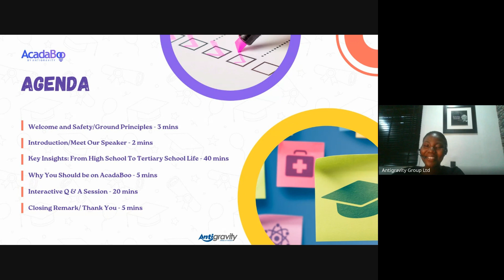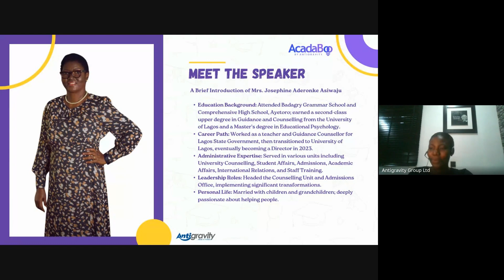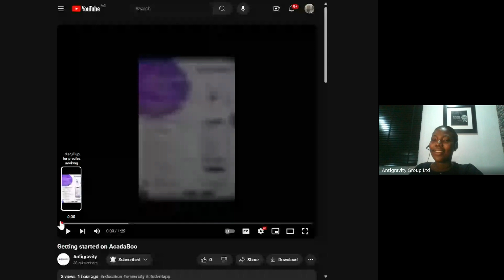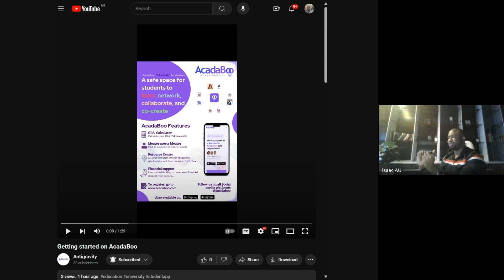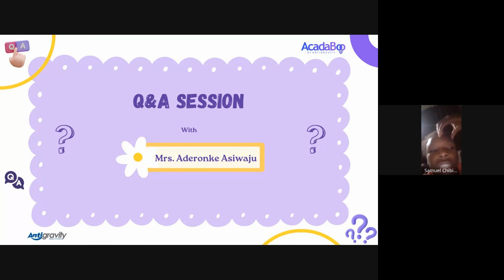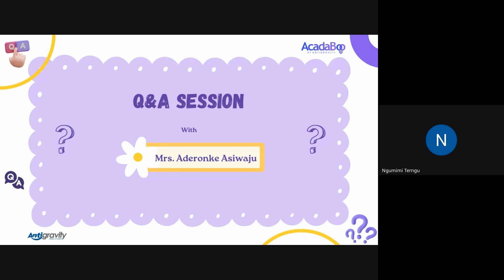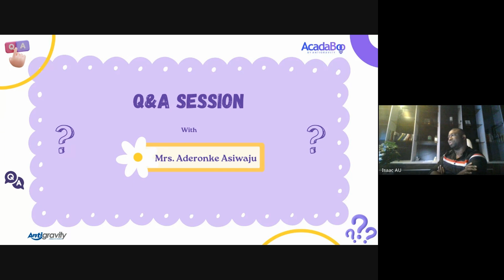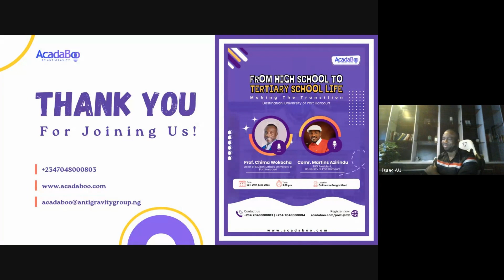From High School to Tertiary School Life with Mrs Aderonke Asiwaju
This video captures the entire "From High School to Tertiary School Life" Kick-off event with Mrs Aderonke Asiwaju, Director of Registry, UNILAG Staff Training and Development Centre/ Former Head, UNILAG Counselling Unit/Admissions Office.